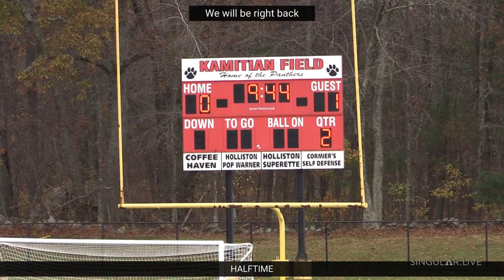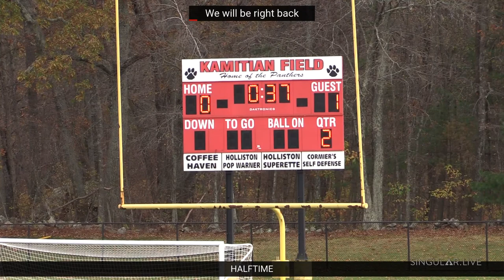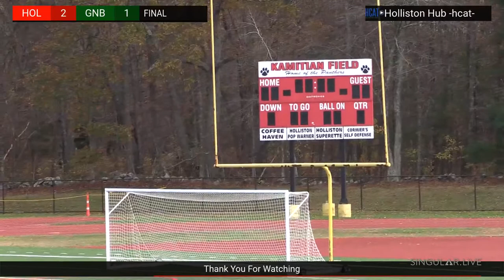Holliston Boys Varsity Soccer v Greater New Bedford High School- 11/4/2023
The Holliston Panthers Boys Varsity Soccer vs Greater New Bedford Regional Vocational Technical High School Bears on Saturday, November 4, 2023 at Kamitian Field. 2023 MIAA State D3 Playoff.